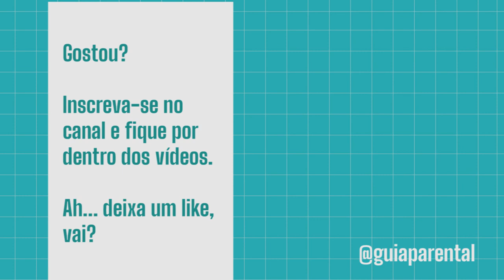O papel das sogras na educação dos nossos filhos - Contém Cria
Gravamos este programa no Dia das Sogras e não pudemos deixar de conversar sobre o papel que essas super vós têm na educação e na criação de nossos filhos.
Já está na hora de derrubar os estigmas e aproveitar o que a família estendida pode nos oferecer, não é?

Estamos gravando o Contém Cria ao vivo no Instagram. Ainda não nos segue? Corra lá! @guiaparental

Conheça nosso elenco:
》 Danielle de Medeiros - Jornalista, mestra em Mídias do Conhecimento e idealizadora aqui do Guia Parental @danielle.demedeiros @guiaparental

》 Wanessa Sêmola - Educadora parental, especialista em disciplina positiva @descobertas_de_mae

》 Mara Sartori - Publicitária, profissional de marketing digital e empreendedora @marasartori

》 Juliana Freitas - Historiadora, especialista em Neuropsicopegadogia e Educação Especial Inclusiva, idealizadora do projeto de educação Mente Aprendente @menteaprendente @juufreitas.